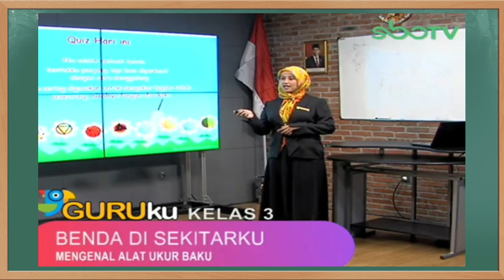Kunci Jawaban SBO TV Kelas 3 SD Jumat 4 September 2020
Soal dan Kunci Jawaban SBO TV Surabaya Hari Ini Kelas 3 SD Jumat 4 September 2020